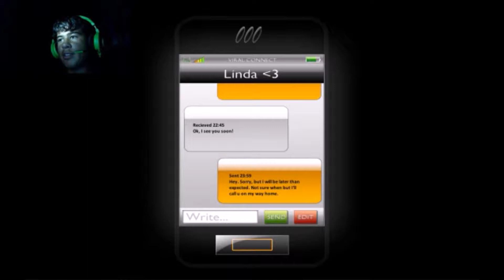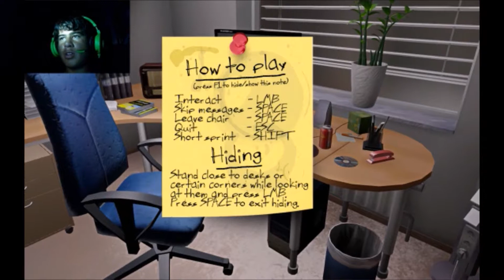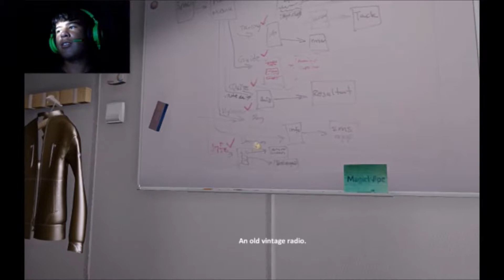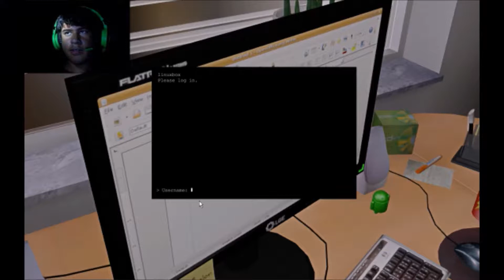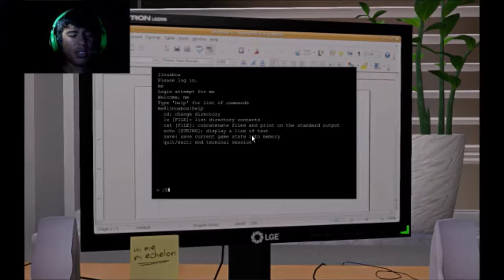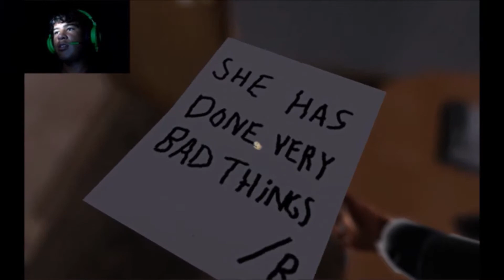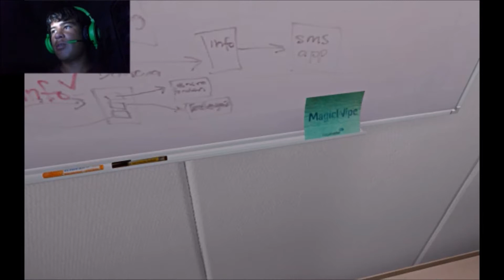One Late Night-PRESS SPACE!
Hello kings and queens, friends and fellow youtubers, kingofdrama here. Back, armed with a brand new facecam, and horror game to play.